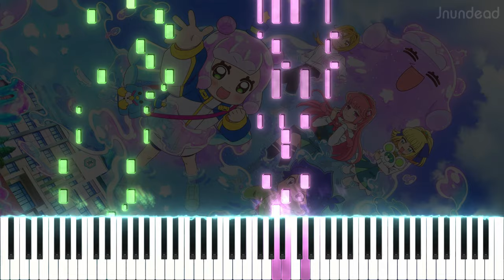【ぷにるはかわいいスライム OP】ぎゅむ！/ぷにる (CV: 篠原侑) (フル) ピアノアレンジ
YouTubeでこのアニメをたまたま見つけたので、試しに観てみることにしました。結果は？頭を空っぽにして観られるアニメをまた見つけましたw。オープニングは本当に素晴らしいです！！！

曲名: ぎゅむ！
アニメ/ソース: ぷにるはかわいいスライム

歌: ぷにる (CV: 篠原侑)

使用ソフトウェア: Sibelius Ultimate, SeeMusic, Vegas Pro

ぷにるはかわいいスライム op
ぷにるはかわいいスライム op ピアノ
puniru wa kawaii slime op
puniru wa kawaii slime op piano
puniru is a kawaii slime op
puniru is a kawaii slime op piano
พุนิรุ สไลม์น้อยน่ารัก op
ぎゅむ! ピアノ